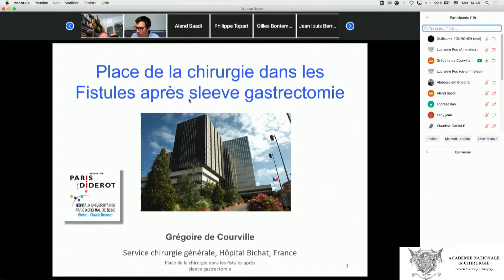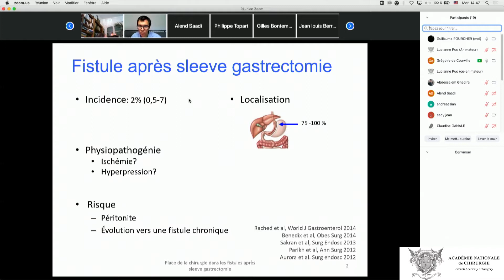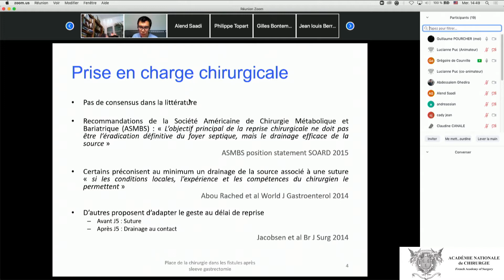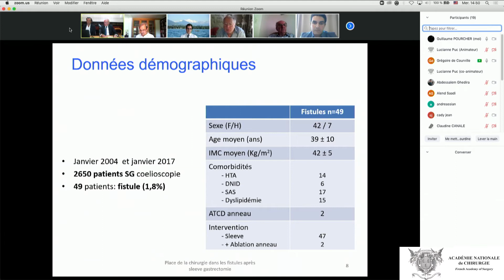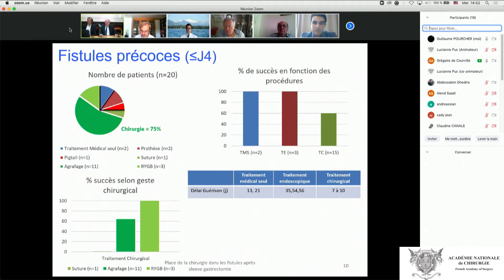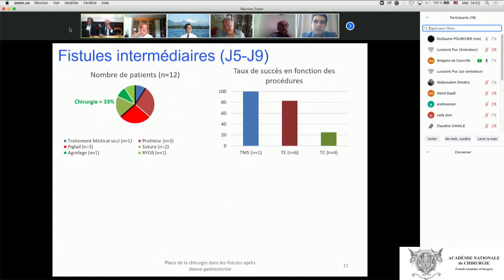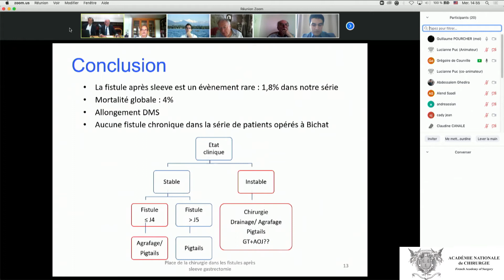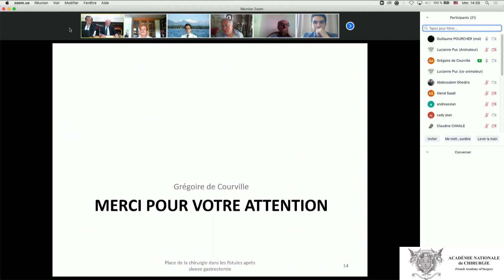Place de la chirurgie dans la prise en charge des fistules sur sleeve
L'Académie reçoit la SOFFCO jeune
Place de la chirurgie dans la prise en charge des fistules sur sleeve (Grégoire de Courville, Lara Ribeiro Parenti, Jean-Pierre Marmuse).